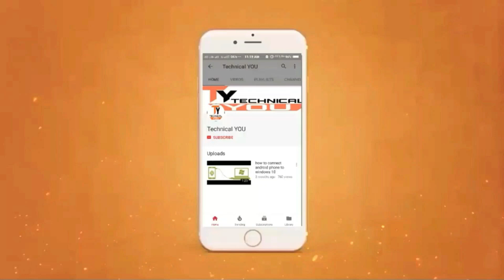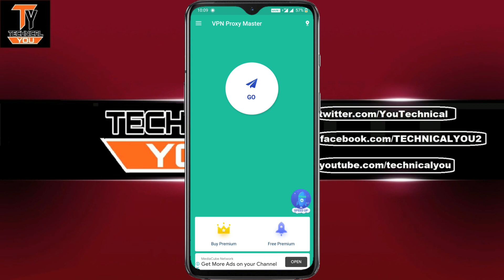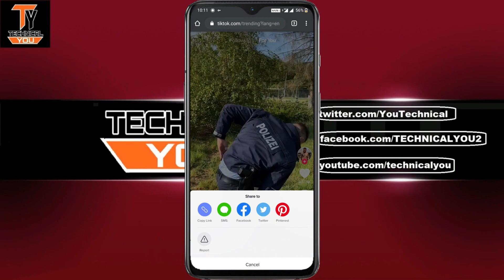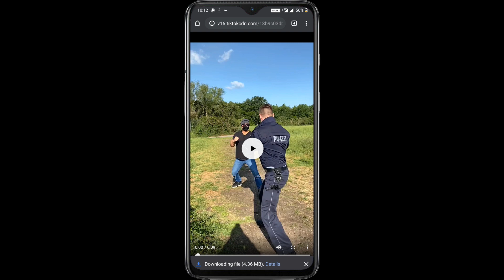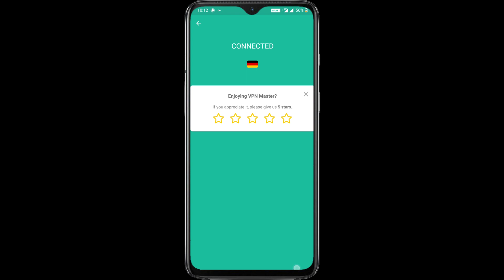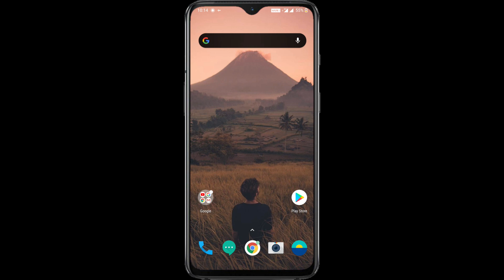How to Use Tiktok After Ban | Download OLD TikTok Video